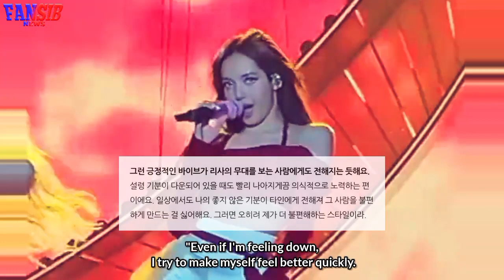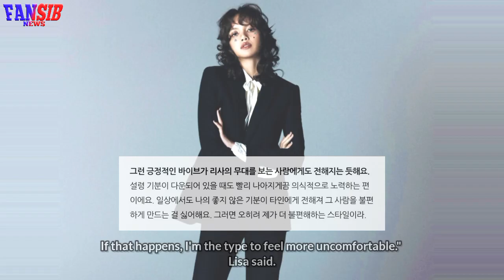BLACKPINK Lisa talks about her viggest ambition in a recent interview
Blackpink's Lisa talks about her viggest ambition in a recent interview.

blackpink news,
blackpink news today update,
blackpink today,
blackpink update,
kpop news,
kpop idols,
kpop rumors,